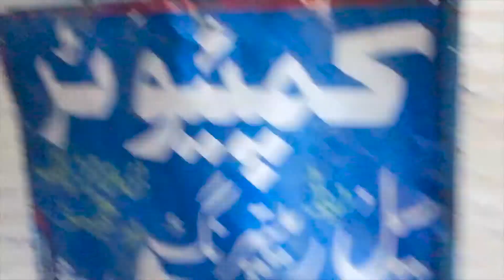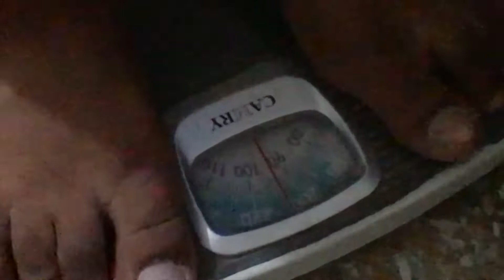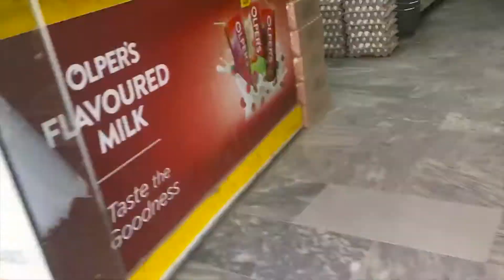Ghar Valo K Sath BarBeQue K Plan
Ghar valo k sath BBQ ka plan Ban gaya .. masala papita sab fit bana .

Hope you enjoy my other videos too

Facebook page is baan .. I M not on Facebook